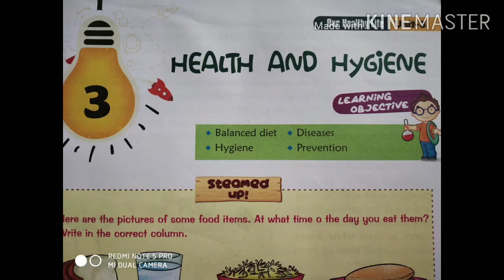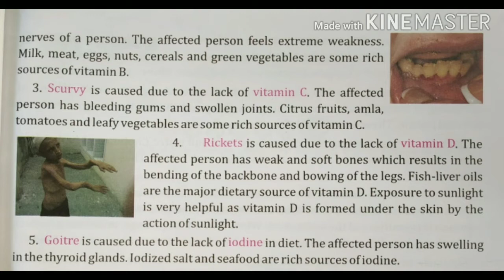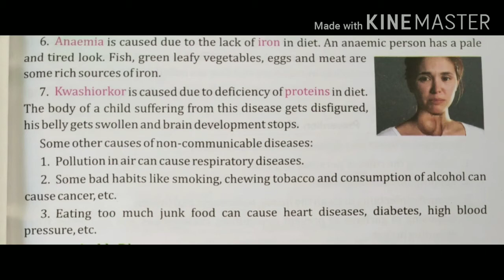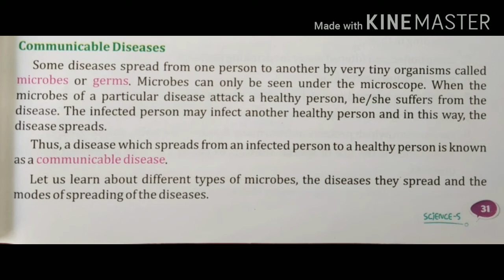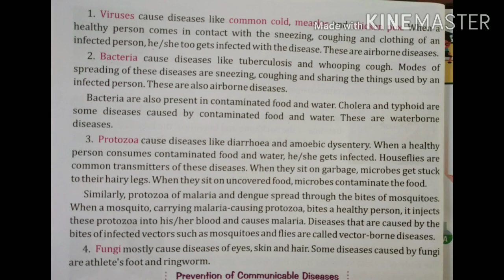Science class 5